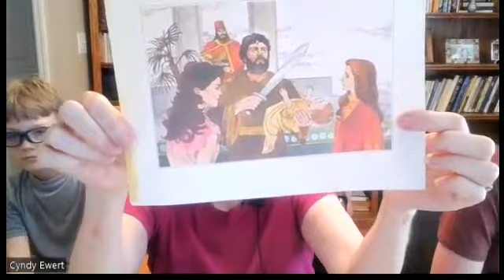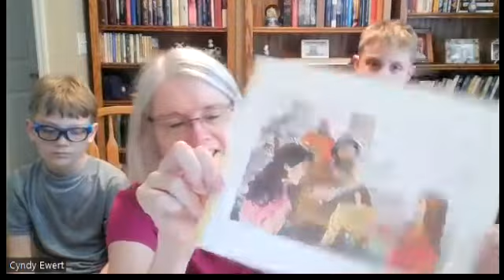The Wisdom of Solomon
stories with grandma and grandchildren, Let's be as wise as Solomon
(1Kings 3)